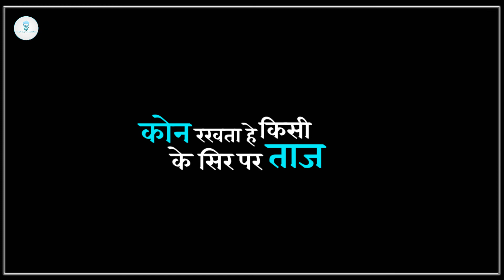Choudhary Attitude Shayari Status || WhatsApp Status Video Download || Choudhary's Attitude